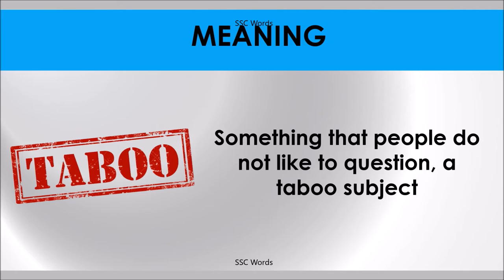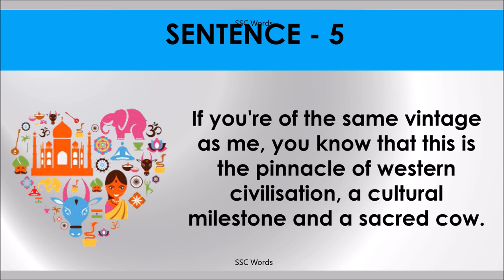A SACRED COW Idiom 944 # Meaning and five sentences # SSC Words